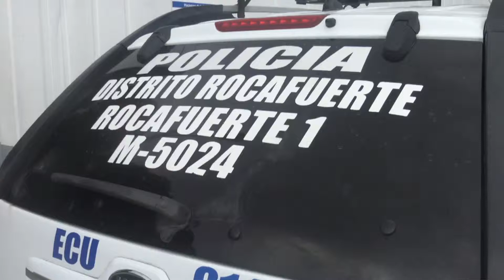UN CAPTURADO POR ARMA DE FUEGO TC TELEVISIÓN